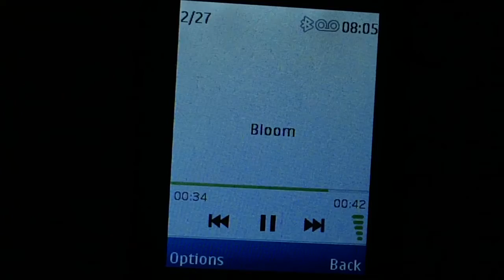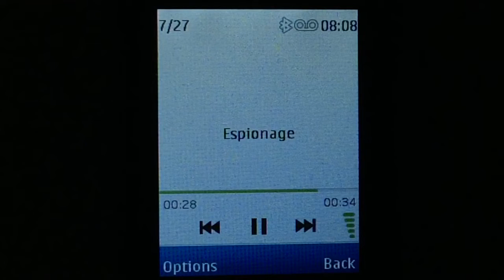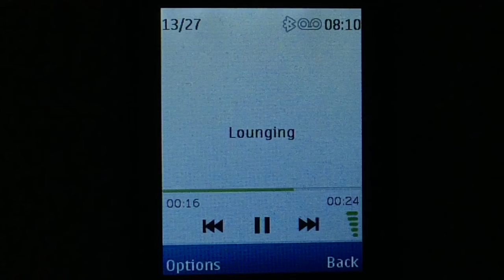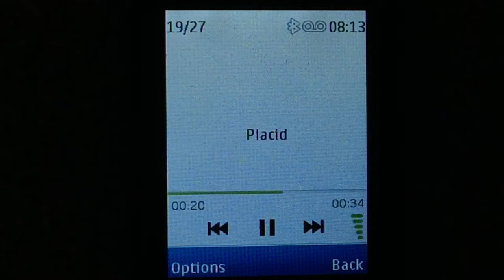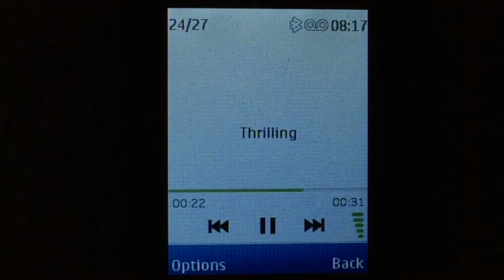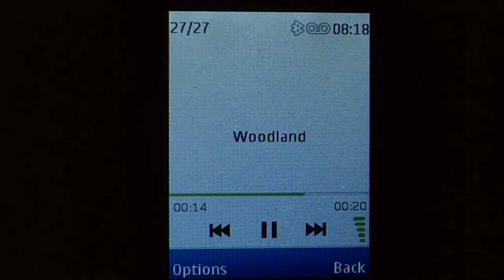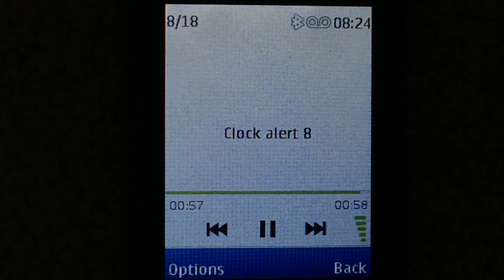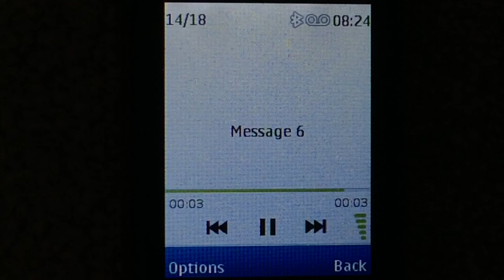Nokia MXMF Tones on Nokia X2-00